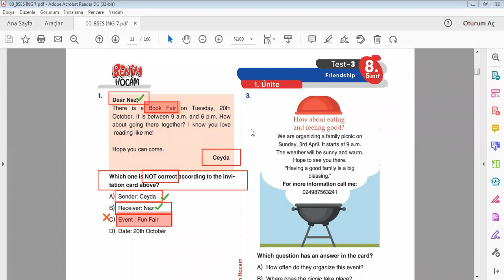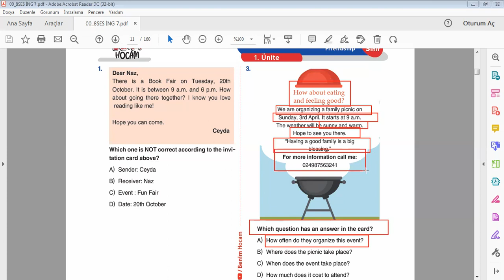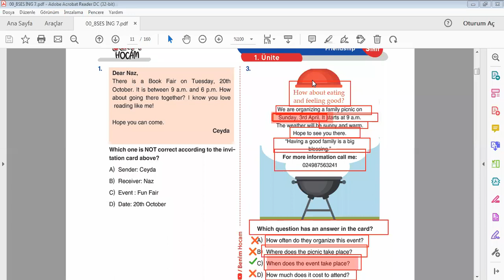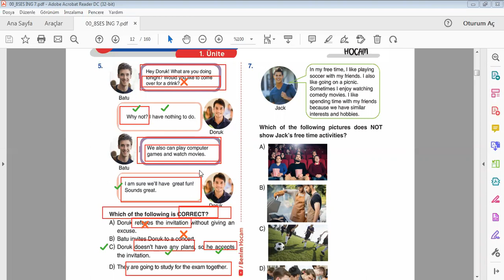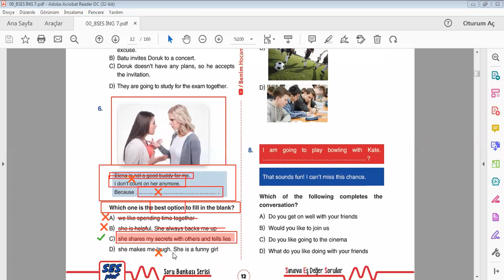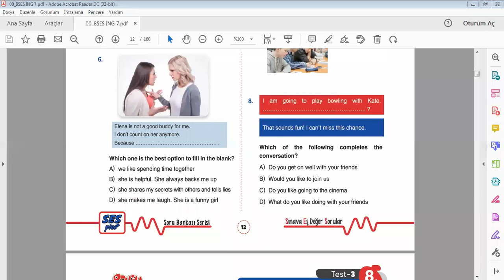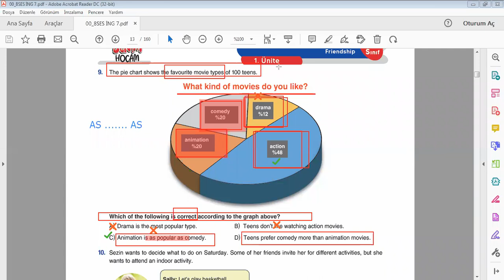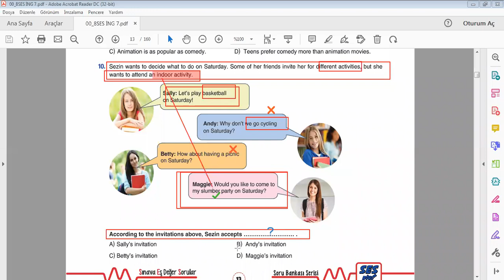3) LGS SES İngilizce Soru Bankası - Ünite 1 - Test 3 - Zeynep BAV